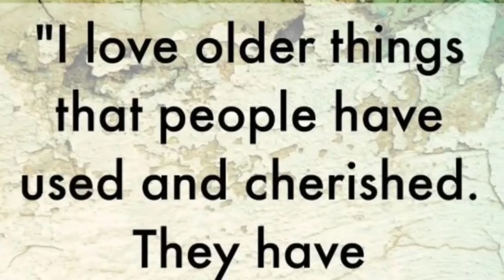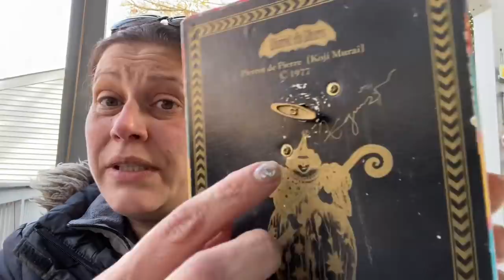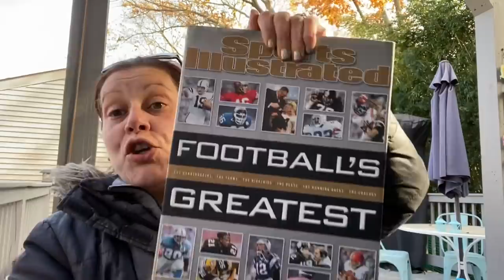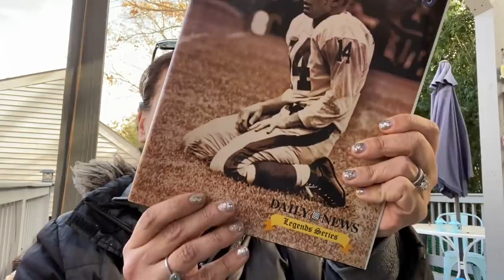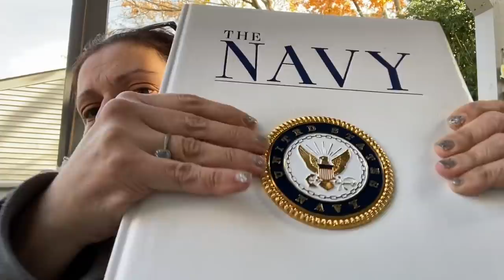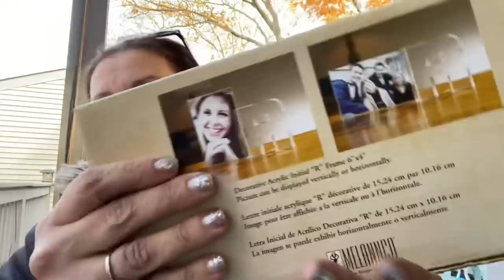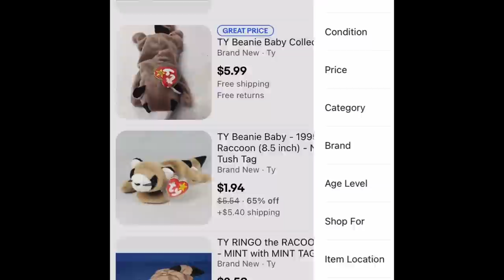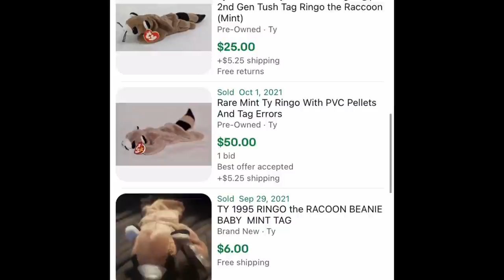Thrift Store Haul! 🛍 Part 2 Double Feature!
Hey everyone!
This is part 2 of our thrifting double feature! Make sure to check out part 1 which was posted directly before this one so that you can get the complete experience! This part 2 is from Island Thrift, a privately owned thrift store local to me.

Don’t forget to tell me what you think the deal or find of the day was!